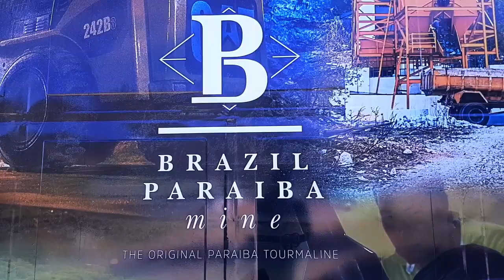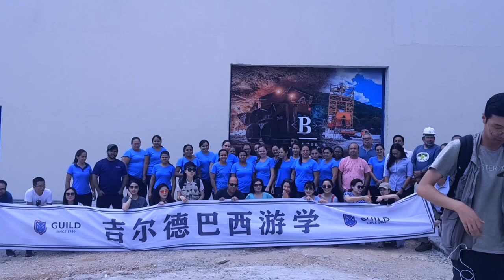Brazil Paraiba Mine - Institutional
Our history began in 1999 in a small town called Parelhas in the state of Rio Grande do Norte - Brazil. Since then we kept working with dedication and respect in the production of the beautiful and rare Paraiba Tourmaline.

Brazil Paraiba Mine - Parelhas RN

Nossa história começou em 1999 em uma pequena cidade chamada Parelhas, no estado do Rio Grande do Norte - Brasil. Desde então, continuamos trabalhando com dedicação e respeito na produção da bela e rara Turmalina Paraíba.